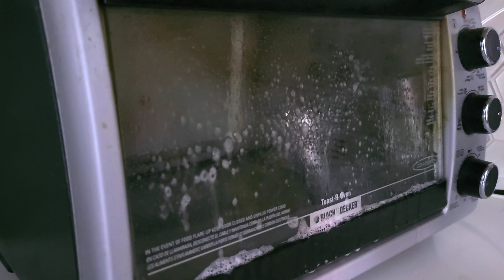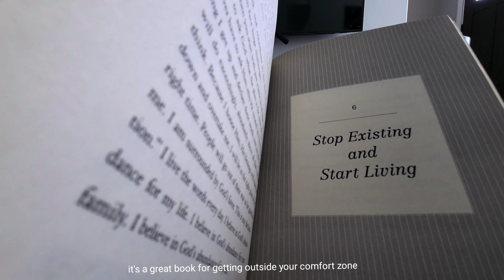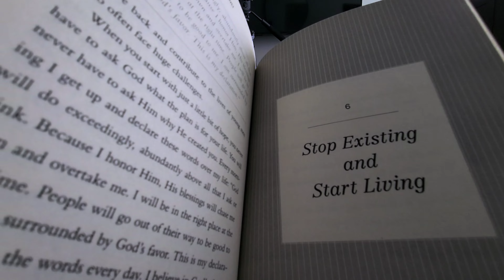A More Meaningful Life | Calm Cleaning and Cooking VLOG | coffee routine | ASMR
Welcome to another reset day of cooking and cleaning with me :)

Making a simple breakfast for me and my boyfriend, easy coffee routine, enjoying alone time in a quiet house, watering our new plants and tidying up around the house.

Enjoying a home cooked dinner filled with delicious cheeses!